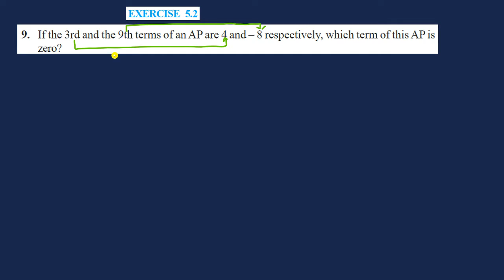Ex 5.2 Q9 Arithmetic Progression class 10 | Ncert Solution